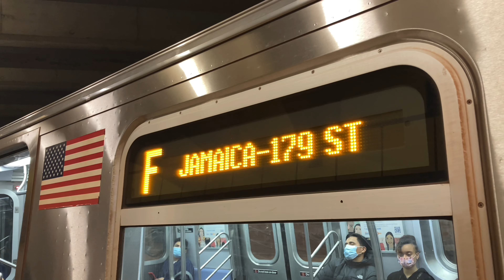⁴ᴷ⁶⁰ IND 63rd St Line: (F) Train Action @ 21 St-QueensBridge.